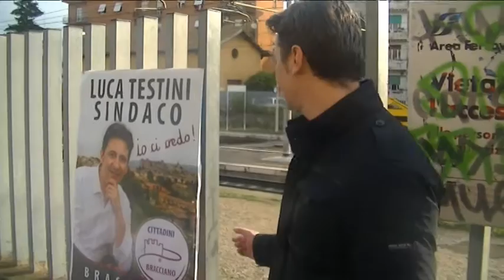CdB Stazione movie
I "Cittadini di Bracciano" mostrano lo scandaloso "sistema di accesso" alla stazione di Bracciano dal parcheggio, evidenziando il modo in cui si potrebbe risolvere la problematica